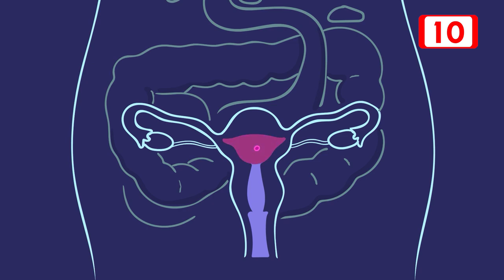Andrea del Río, activista provida preocupada por expansión de clínicas de aborto en Cancún